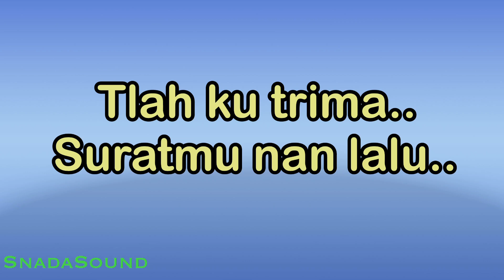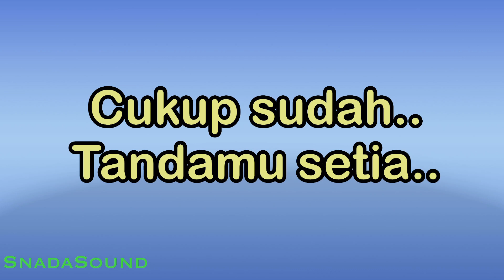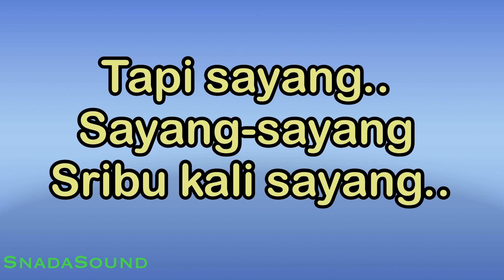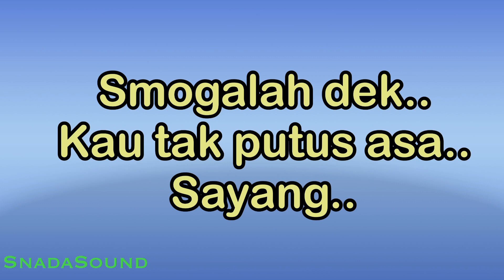FATWA PUJANGGA -Lagu Melayu | KARAOKE NADA WANITA​⁠ -Female-Cewek-Perempuan@UcokkuYasir